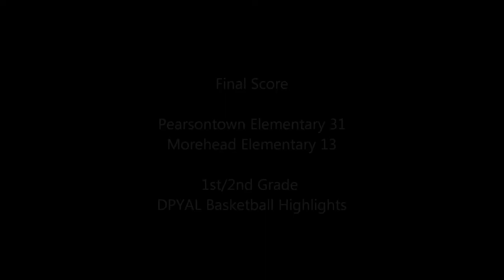Pearsontown Elem. vs Morehead Elem.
Pearsontown Elementary vs. Morehead Elementary
1st/2nd Grade Teams
Durham, NC